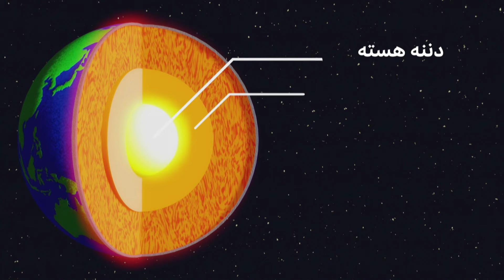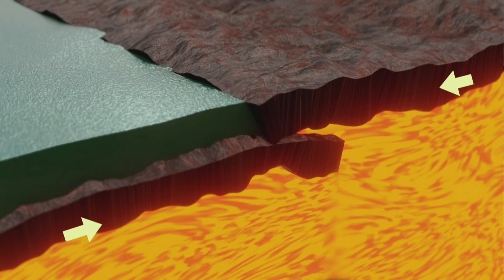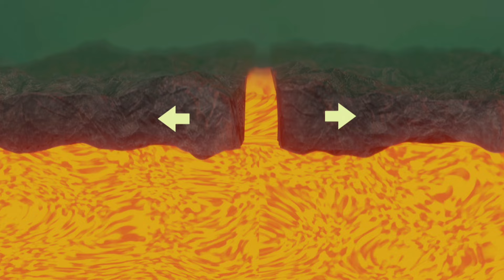درس: په جغرافیه کې براعظمونه یا د ځمکې لویې وچې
کله مو هم دېته فکر کړی چې د ځمکې پر سر لویې وچې یا براعظمونه څنګه رامنځته شوې دي؟ د جغرافیې په دې درس کې د ځمکې د جوړښت په تړاو په زړه پورې معلومات دي چې په اسانه او جالبه بڼه تشریح شوي دي. پوهېږئ چې د ځمکې په سر دا غرونه او کندې څنګه رامنځته شوې؟ دې درس کې یې زده کړئ.

تاسې کولی شئ چې د لاندې لینک له لارې د درس خپرونې نورې په زړه پورې برخې وګورئ او د ریاضي، انګرېزي، ساینس او عمومي مالوماتو په تړاو مو خپله پوهه پیاوړې کړئ.

دا د بي بي سي پښتو رسمي یوټيوب چېنل دی.
د لا نورو موضوعاتو لپاره موږ دلته هم څارلی شئ.